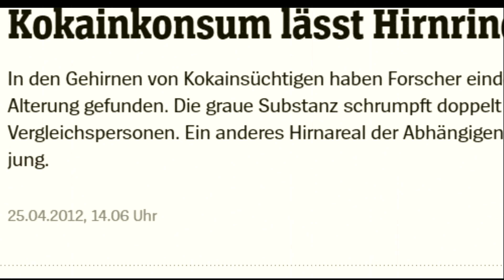RYZ vs. Jay Cutter║ACHTELFINALE (3/8) ║ VNB S2 ║prod. Shirazi Beats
VNB S2 ║RYZ vs. Jay Cutte║ ACHTELFINALE ║

▶ Analyse: 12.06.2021 ; 20:45 Uhr YouTube Livestream

▶ Paarungen: 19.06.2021 ; 20:45 Uhr YouTube Livestream

Mix and Master by Maze

Lyrics:

Jay cutter, dein Auftreten wack
Tut mir leid aber ich finds peinlich

Ich habe Style Bitch
und du wirst direkt neidisch

Kommst mit großen Worten
Du willst alles hier zerreißen

Aber du wirst gleich bleiben,
deswegen werden sie dich schmeißen

Du verstehst Trapin Rogue nicht
Digga, lern deine Vokabeln

Lern englisch doch mit Babbel
und hör endlich auf zu balln

Und gegen dich sehen alle alt aus,
da hab ich mich ja gut gehalten

Du bist doch safe 30
doch man merkt es nicht dank deinem Verhalten

Komm zeig was in dir steck, komm zeig wie du rappst
Trotzdem bist wack, nenn dich Bugs Bunny auf Crack

Du bist dieser Mensch,
mit dem niemand Kontakt will

Sie sagen höchstens das sie
dich mögen am ersten April

Jay cutter du bist so lange dabei,
aber man findet dich nicht wie eine fehlende Datei

Lade meine Zeilen wie eine Bullet
und ich schieß auf dich (POW POW)

Brauch keine Basedrum
damit, dir der Kieferbricht

WOW Respekt das mit Romantick hast du gemeistert,
aber leider war keiner von deinem battle begeistert

Während ich hier sitze und mich frag' was soll ich kicken?
Ist dein Hobby Epanimis Vater stundenlang zu ficken

Du hälst dein Handy die Ganzezeit
Hast deinen Text wohl schon vergessen

Weil du kosumierst nicht ab und zu
oder zu besonderen Anlässen

Ach wusste du schon
names-witching ist dumm?

Oder hast du kein Plan Wer du bist
weil die Hirnrinde schrumpft

Jay cutter du sagst
das du Haze Puffer weg ballerst

Aber den einzige haze puffer den ich sehe
der heißt Jay cutter

Hast alle Spuren zu Gladius verwischt,
aber es bringt nichts, denn du battelst mit deim scheiß Gesicht

Komm doch mit den Sachen mit den jeder mich disst,
aber es ändert nichts, weil du mich damit nicht fickst

Tut mir leid aber ich will blut sehen
selber machen statt nur zu sehen

Sollst langsam mal aufstehen,
denn du kannst wieder gehen, tja